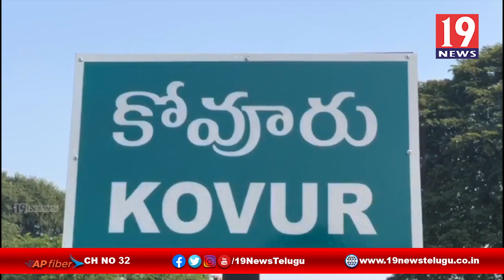కరోనా పై ప్రజల నిర్లక్ష్యం - కోవూరు, నెల్లూరు జిల్లా